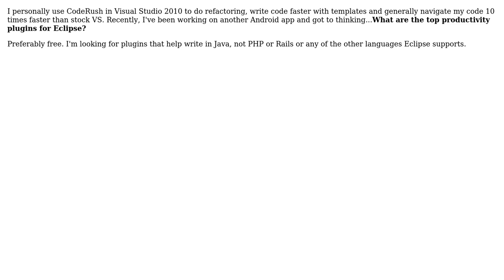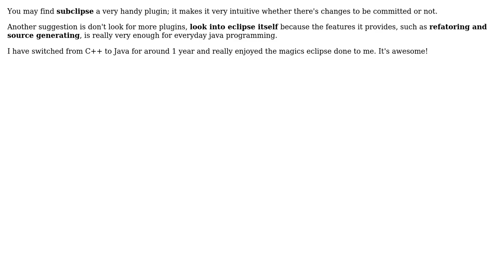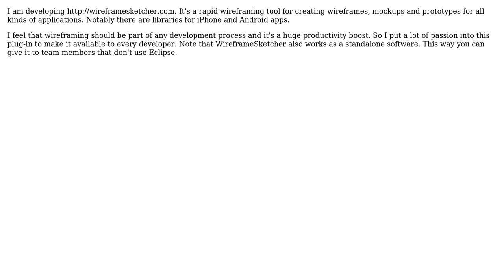Software Engineering: What are the Top Developer Productivity Tools/Plugins for Java in Eclipse?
With thanks & praise to God, and with thanks to the many people who have made this project possible! | Content (except music & images) licensed under CC BY-SA | Music | Images & others | With thanks to user tactoth user Ryan Hayes user Peter Severin user mlk user Max user Macneil user Jonas user Chris Knight and the Stack Exchange Network Trademarks are property of their respective owners. You are responsible for your own actions.